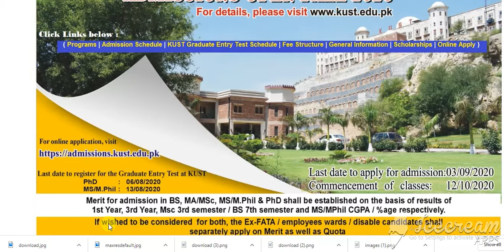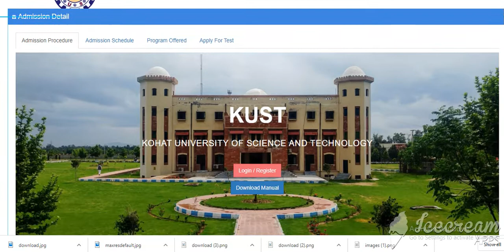kust || admission opened